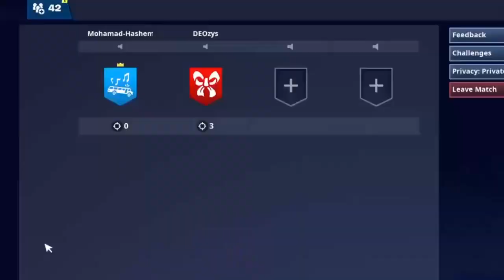WE ACCIDENTALLY JOINED A SCRIM LOBBY AND THIS HAPPENED!